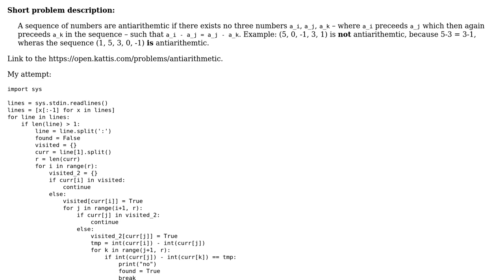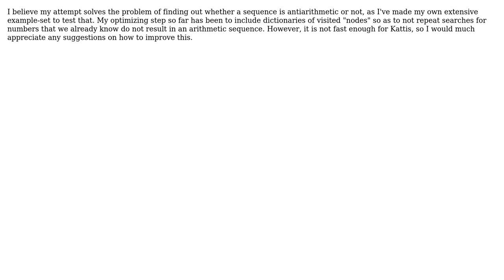Coding Challenge: Kattis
With thanks & praise to God, and with thanks to the many people who have made this project possible! | Content (except music & images) licensed under CC BY-SA | Music | Images & others | With thanks to user RoyM user Jamal user greybeard and the Stack Exchange Network Trademarks are property of their respective owners. You are responsible for your own actions.